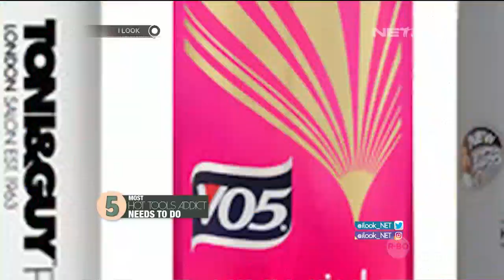ILook - DIY Faboulous Red Bracelet